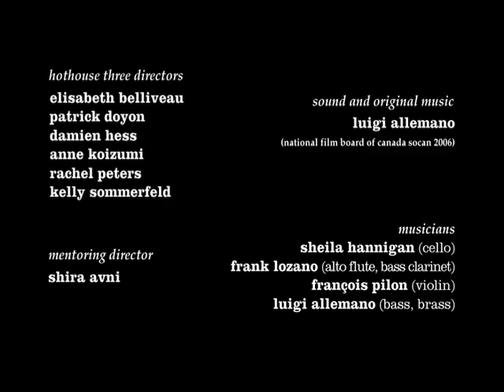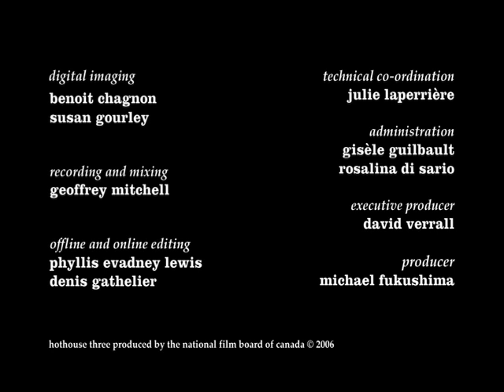Hothouse 3 - Swims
Une silhouette flotte au milieu de paysages lacustres. Dans l’eau qui a englouti les champs, l’asphalte, la terre et la brique, les cieux se réverbèrent à l’infini tandis que le reflet des cités submergées est plus grand que nature. Cette animation explore le vécu dans un environnement à la fois reconnaissable et surréaliste.

Ce film a été produit dans le cadre du Hothouse 3, stage de formation offert aux cinéastes de la relève par le Studio d’animation de Montréal.  Le thème central de cette troisième édition était « Air & chez-soi».

Réalisé par Kelly Sommerfeld – 2006 | 1 min